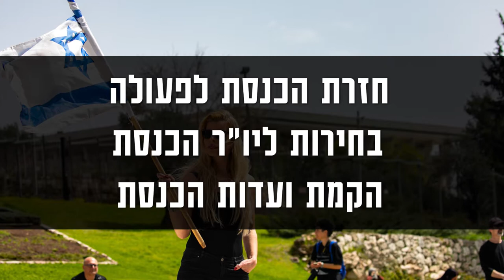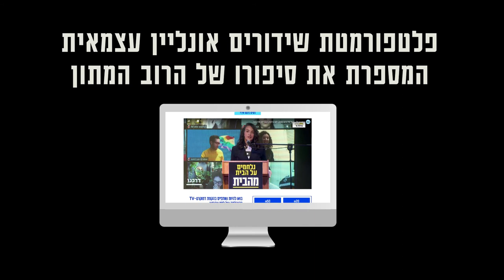נלחמים על הבית, מהבית - סיכום ההפגנה הווירטואלית הגדולה בישראל